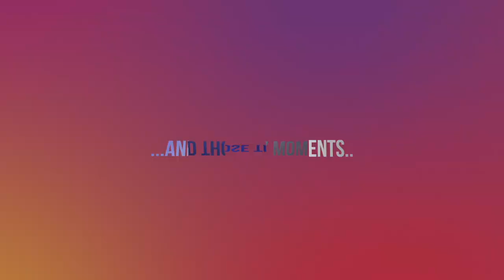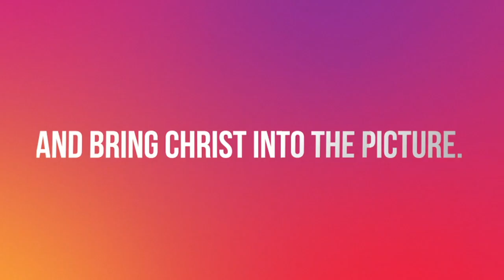Instafamily - bumper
This series helps us to understand the validity of the Bible and how to study it.